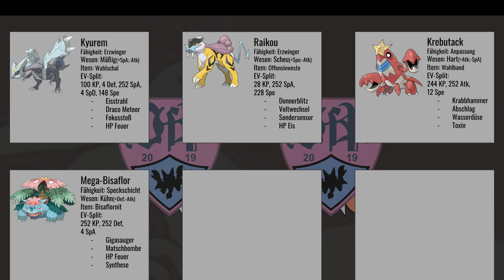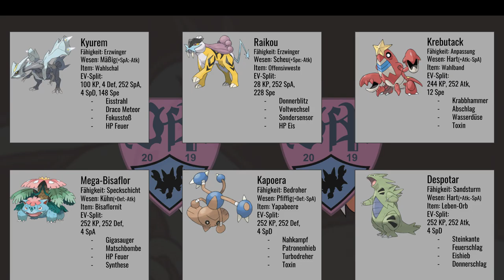PBL-Teambuilding VfP Skorgla vs. Bashing Bouffalants | schuhleckerGaming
Die PBL wurde von El Scizor hervorgerufen. Sie wurde vom guten El Scizor hervorgerufen und wird über die nächsten 7 Wochen auf diesem Kanal kommen ^^
Kämpfe kommen Samstags, Teambuildings in den etwa 24 Stunden davor ^^

Alle Teilnehmer:
Ash Ketchup:

Jau...bye